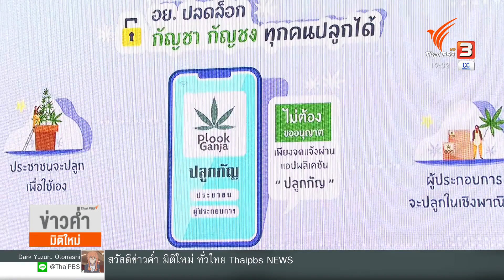สธ.เตรียมรับมือ "กัญชาเสรี" (31 พ.ค. 65)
ระทรวงสาธารณสุข เตรียมความพร้อมสร้างความเข้าใจการใช้กัญชาอย่างถูกต้องหลัง 9 มิถุนายนนี้ ต้องปลดล็อกกัญชาออกจากพืชยาเพสติดให้โทษ ปลัดกระทรวงสาธารณสุข เน้นย้ำว่า กัญชาควรถูกนำมาใช้เพื่อประโยชน์ทางการแพทย์ ปลูกเป็นพืชสวนครัว และเป็นส่วนประกอบผลิตภัณฑ์เพื่อเศรษฐกิจเท่านั้น หลีกเลี่ยงการใช้เพื่อสันทนาการ